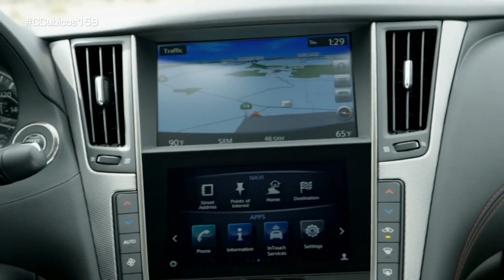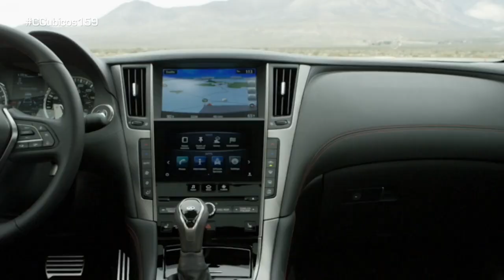Infiniti a fondo: Marca ‘premium’ para todos los públicos y tecnológico - Centímetros Cúbicos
Infiniti nació en 1989, como marca Premium de Nissan. Después de triunfar en América dio el salto a Europa para continuar con sus éxitos. Y en el año 2017 ha crecido nada menos que un 50% en ventas... Pertenecer a la alianza Nissan-Renault les ha permitido crear motores de bajo consumo y emisiones reducidas… Ahora miran al futuro pensando en las nuevas tecnologías. Sus objetivos son la conectividad, la conducción autónoma, la electrificación y la conducción robotizada.